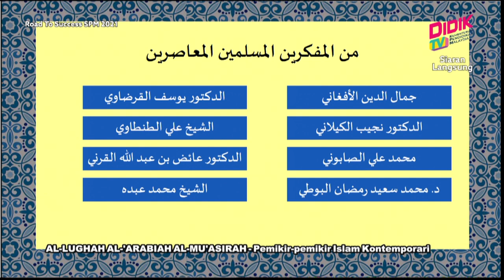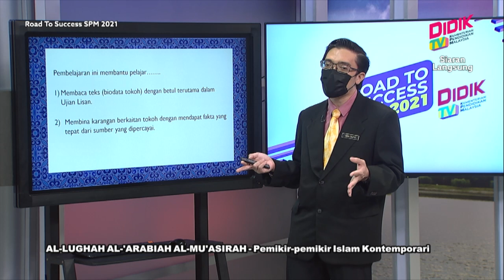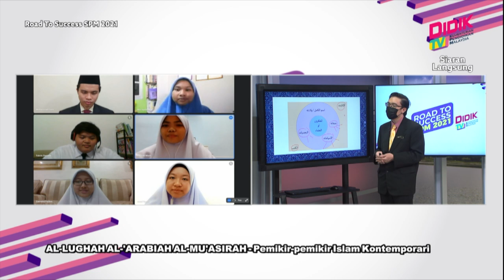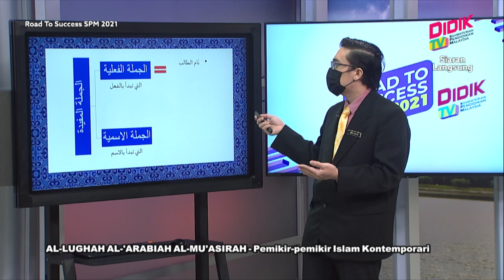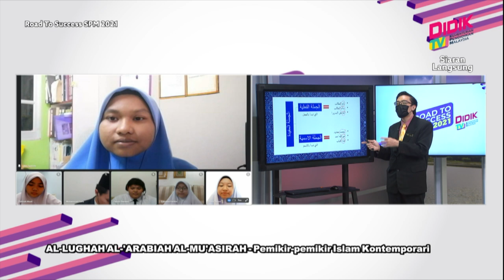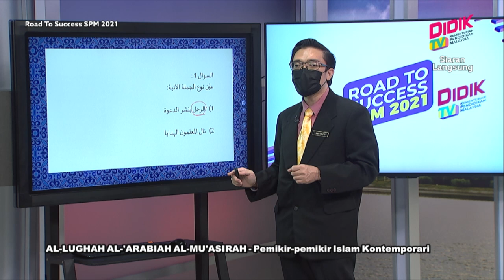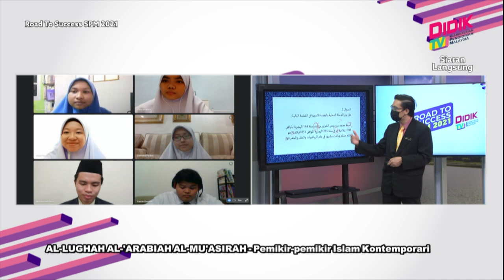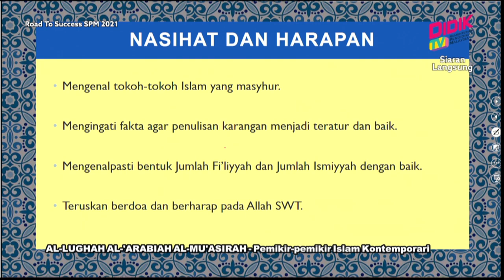DidikTV Road To Success SPM 2021 | Al-Lughah Al-'Arabiah Al-Mu'asirah: Pemikir Islam Kontemporari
DidikTV Road To Success SPM 2021 membincangkan teknik-teknik yang boleh diguna pakai dalam menjawab soalan Al-Lughah Al-'Arabiah Al-Mu'asirah: Pemikir-pemikir Islam Kontemporari

Guru: Amin Taufiq Bin Mohd Rifain